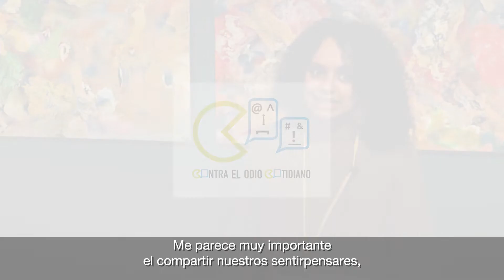Testimonio de Fatine Sakri - Foro 'Jóvenes contra el odio cotidiano'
En marzo de 2022 tuvo lugar el Foro 'Jóvenes contra el odio cotidiano', celebrado en el marco del proyecto europeo 'COCO: contra el odio cotidiano'. Este, desarrollado por Cazalla Intercultural, la Fundación Al Fanar y Jovesólides contó con la participación de jóvenes de todo el estado español y representantes del ámbito político, social y académico.
Accede a toda la información y materiales del proyecto, financiado por el programa de Derechos, Igualdad y Ciudadanía de la Unión Europea